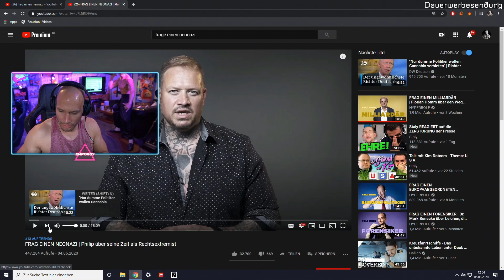Flying Uwe REAGIERT auf FRAG EINEN NEONAZI! HYPERBOLE | Flying Uwe Reaktion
► Meine Sportbekleidung - 10% Code: FLYING10

✘ Mein Postfach:
25437 Tornesch

✘ Mein YouTube-Equipment:
► *Meine VLOG Cam
► *Meine gute Quali Cam
► *Meine Speicherkarten
► *Mein Stativ
► *Meine Beleuchtung
► *Mein LapTop